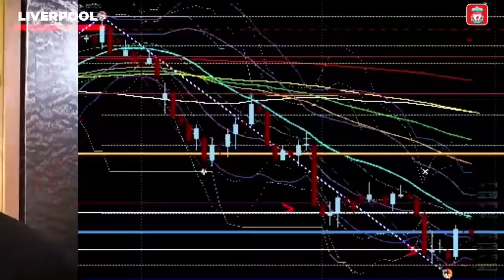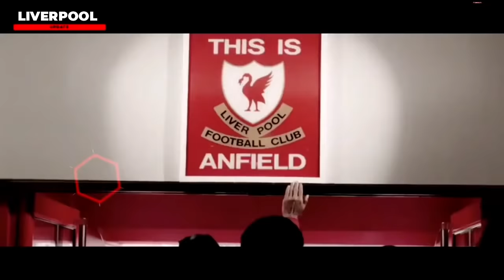DUH‼SUAREZ DATANG MO SALAH HENGKANG❓NIL GELAR UPGRADE 2 LINI 🔥 KETAKUTAN MO 😱 UPDATE LIVERPOOL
Kami akan selalu update berita terbaru